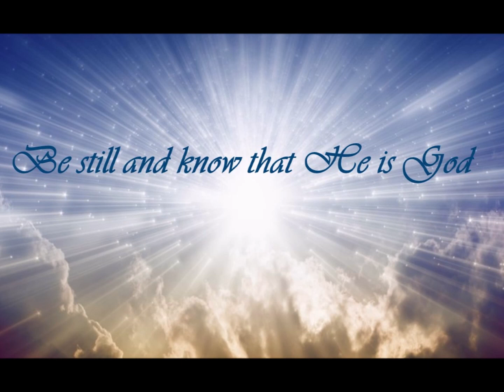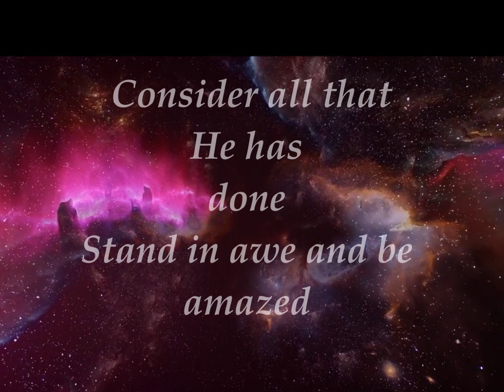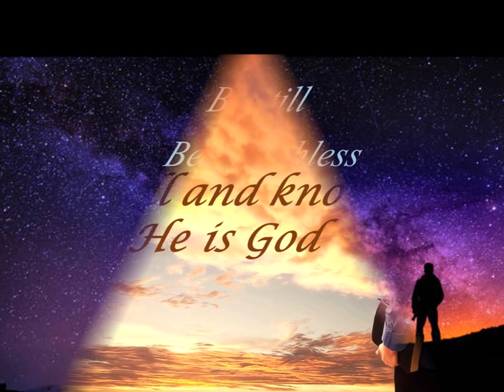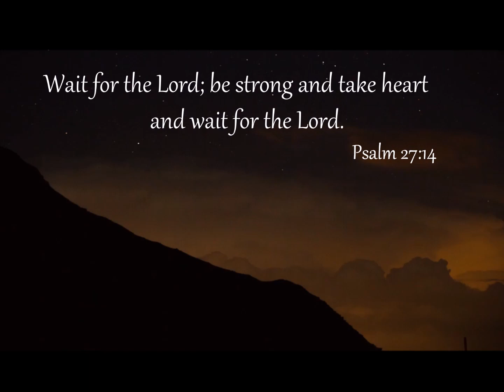Be Still and Know by Steven Curtis Chapman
SONG: Be Still and Know
ARTIST: Steven Curtis Chapman
ALBUM: Be Still and Know
WRITERS: Steven Curtis Chapman
LYRICS:

Be still and know that He is God
Be still and know that He is holy
Be still oh restless soul of mine
Bow before the Prince of Peace
Let the noise and clamor cease

Be still and know that He is faithful
Consider all that He has done
Stand in awe and be amazed
And know that He will never change
Be still

Be still
Be speechless

Be still and know He is our Father
Come rest your head upon His breast
Listen to the rhythm of
His unfailing heart of love
Beating for his little ones
Calling each of us to come
Be still
Be still